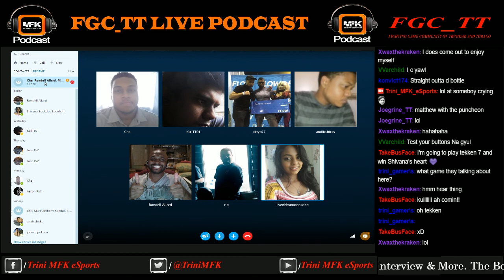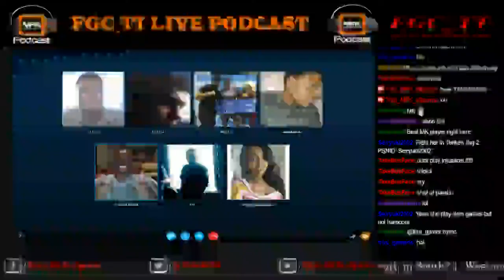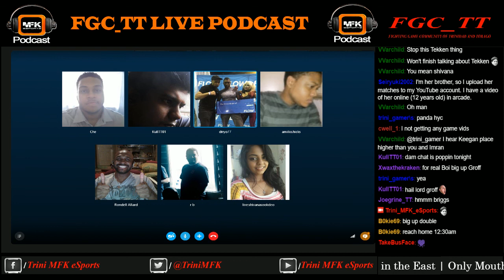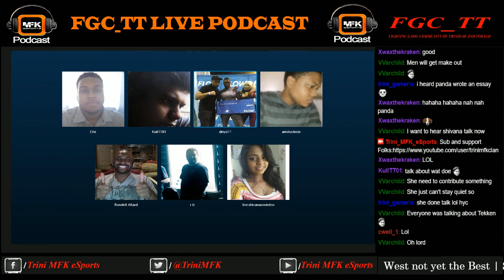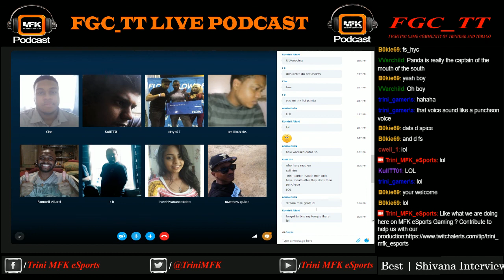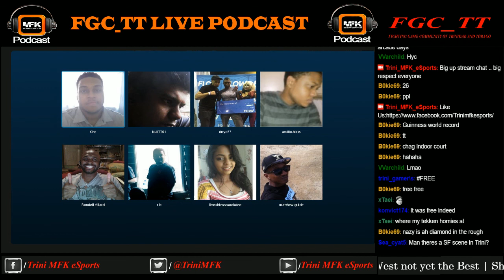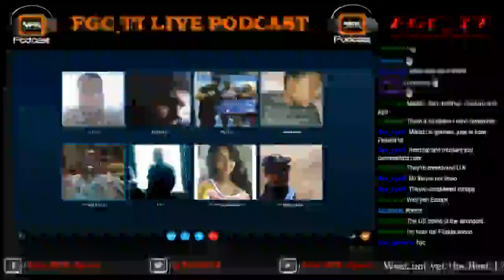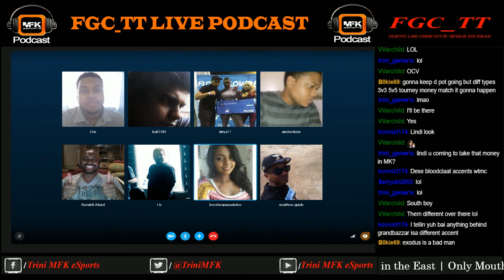FGC_TT Live Podcast Episode 6 - Shivana Interview & More.